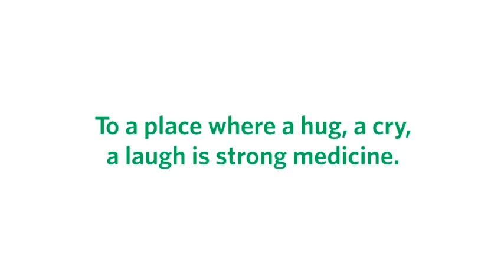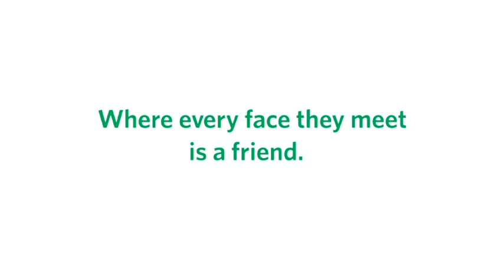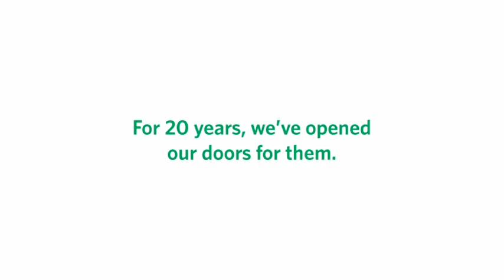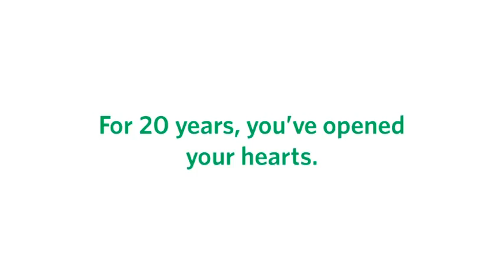Wellness House 2010 Ball Video